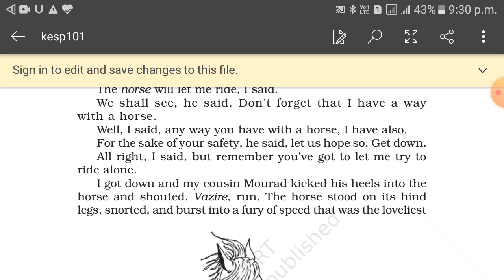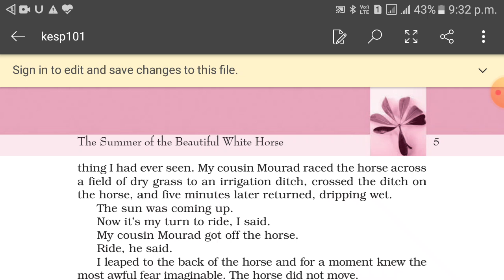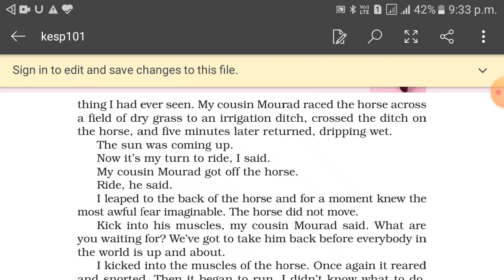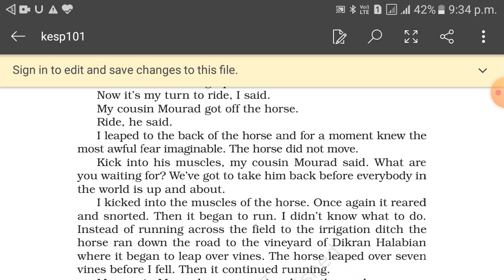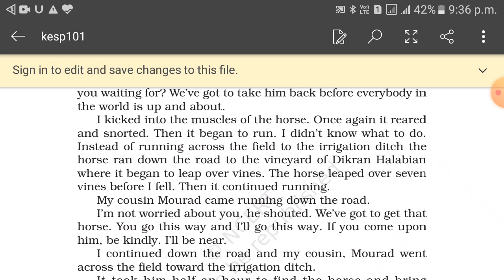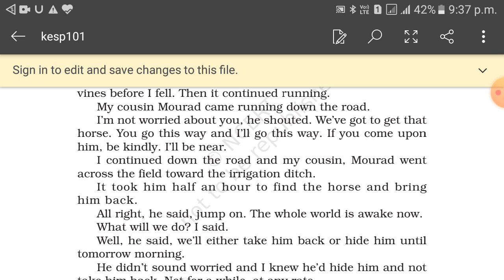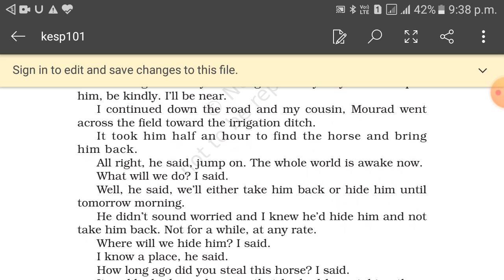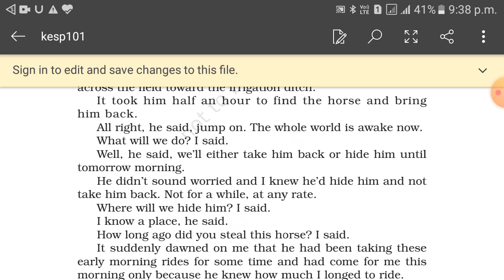CLASS -11TH SNAPSHOT LESSON -1 THE SUMMER OF THE BEAUTIFUL WHITE HORSE PART -4 FOR UP AND C.B.S.E BO